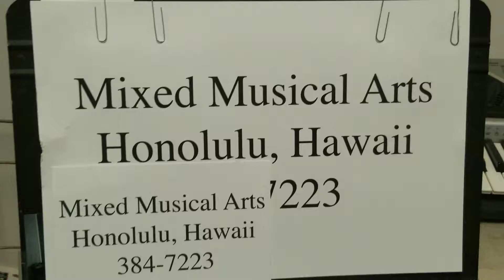Kika Tips w Kamaa Mike Barques (M.M.A mixed musical arts)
Mixed Musical Arts or M.M.A
W ur host Kamaa Mike Barques

This is KIKA TIPS!!!

W special guest Gerry Nakamura